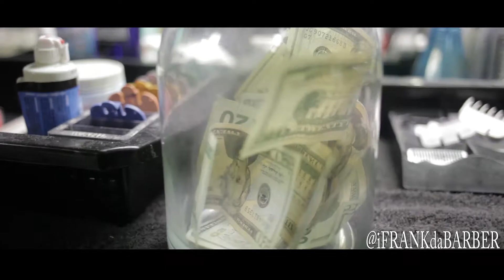FRANK DA BARBER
This is a video of Frank "The Barber" doing a clean taper fade